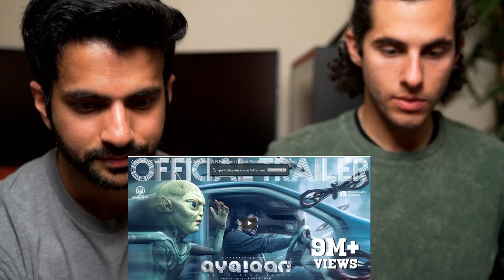Ayalaan - Official Trailer Reaction | Sivakarthikeyan | A.R.Rahman | Rakul Preet Singh | R.Ravikumar